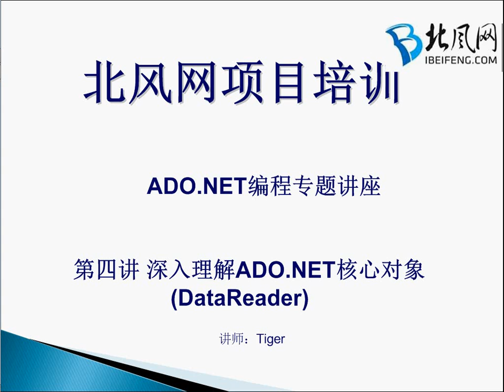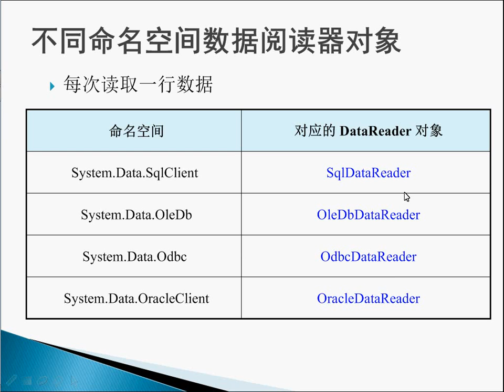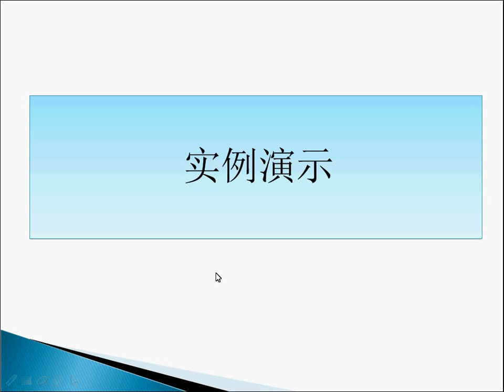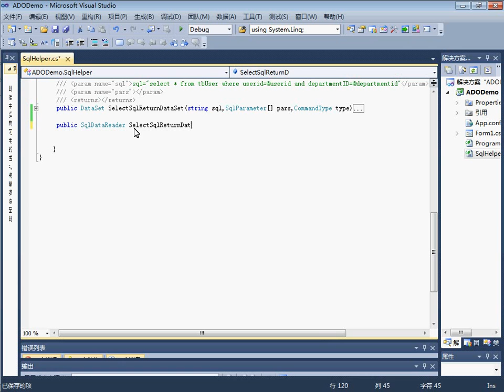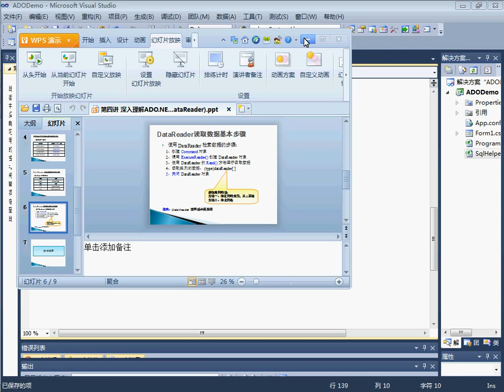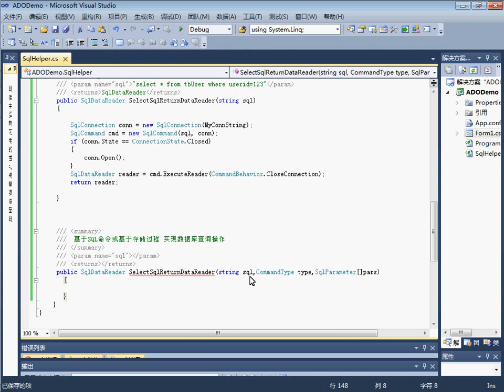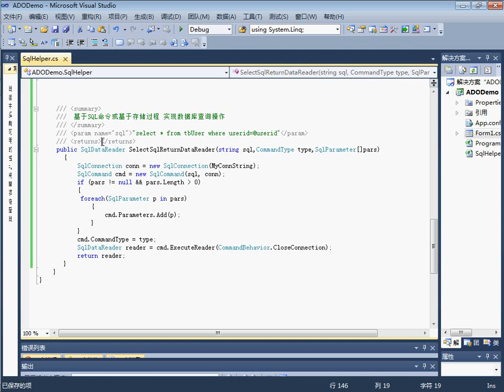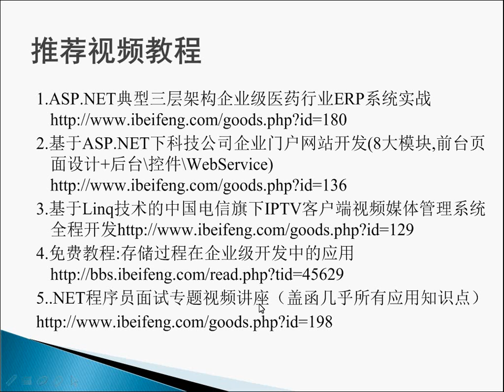北风网ASP.NET第四讲 深入理解ADO.NET核心对象(DataReader)